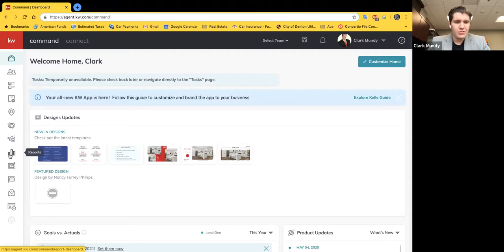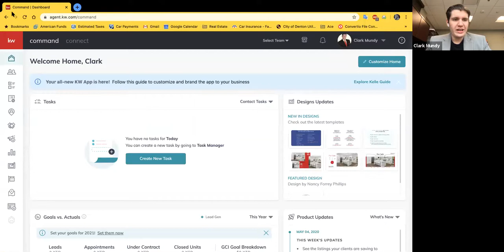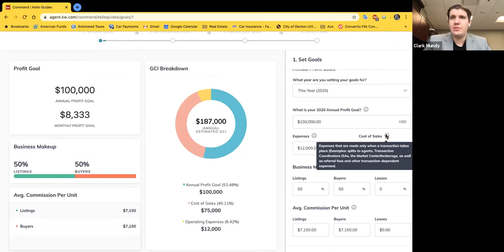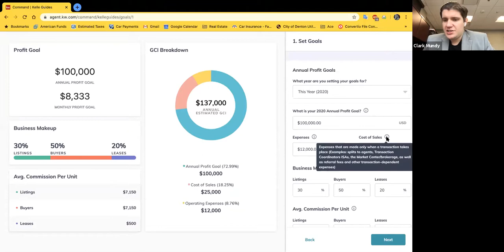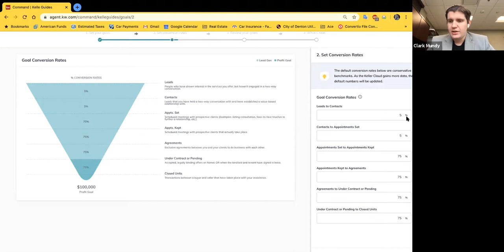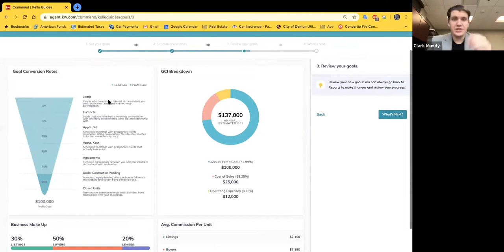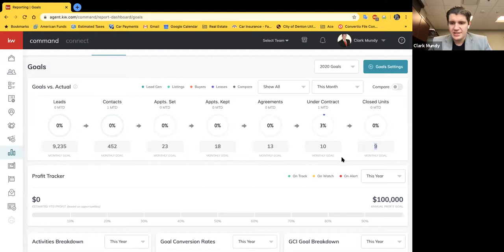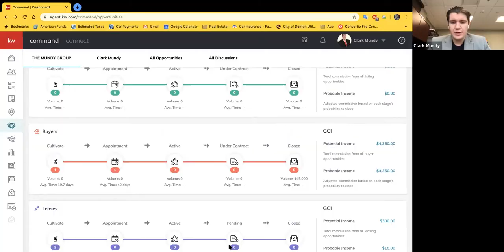Goal-Setting to Keep Your Business Moving (KW Command Training)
This video details the process of inputting and tracking both monthly and annual Agent goals inside of the Reports applet of KW Command, taught by Clark Mundy.